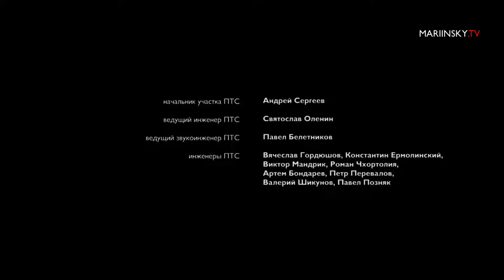Maurice Ravel Boléro Valery Gergiev and the Mariinsky Symphonic Orchestra (26.07.2020)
Maurice Ravel's "Boléro" von 1928 ist eine berühmte Orchesterkomposition. Hier sind einige Informationen darüber:

Komposition und Uraufführung: Ravel komponierte "Boléro" im Auftrag der russischen Tänzerin Ida Rubinstein. Ursprünglich war es als Ballett mit Choreografie von Bronislava Nijinska gedacht. Die Orchesterpartitur besteht aus einem sich wiederholenden Thema, das von verschiedenen Instrumenten gespielt wird und sich allmählich in Intensität und Lautstärke steigert. Die Komposition wurde am 22. November 1928 in der Pariser Oper uraufgeführt und erlangte große Anerkennung.

Struktur und Stil: "Boléro" folgt einer einfachen und wiederholenden Struktur. Es ist in C-Dur geschrieben und zeichnet sich durch einen kontinuierlichen, hypnotischen Rhythmus aus. Das Stück besteht aus einem einzigen melodischen Thema, das sich fortlaufend wiederholt, wobei verschiedene Instrumentalgruppen abwechselnd das Thema spielen, während die Intensität allmählich ansteigt.

Dauer und Aufführung: Die Komposition dauert etwa 15 Minuten, wobei die Aufführungsdauer variieren kann. Ravel beabsichtigte, dass "Boléro" gleichmäßig und ohne wesentliche Änderungen in Tempo oder Dynamik gespielt wird. Das stetige Crescendo und die repetitive Natur des Stücks erzeugen eine Spannung und Erwartungshaltung, was es sowohl bei Zuhörern als auch bei Orchestern beliebt macht.

Musikalische Bedeutung: "Boléro" gilt als eines von Ravels bekanntesten und bedeutendsten Werken. Die repetitive Struktur und die markante Melodie machen es vielen Zuhörern sofort erkennbar. Das allmähliche Crescendo und die Instrumentierung zeigen Ravels Fähigkeit, Spannung aufzubauen und einen intensiven musikalischen Höhepunkt zu schaffen.

Kulturelle Auswirkungen: "Boléro" hat über die klassische Musik hinaus einen erheblichen Einfluss gehabt. Die rhythmischen und melodischen Elemente wurden in der Populärkultur aufgegriffen, was zu zahlreichen Bearbeitungen, Arrangements und Referenzen in Filmen, Fernsehsendungen und anderen Unterhaltungsformen geführt hat. Die steigende Beliebtheit des Stücks hat es zu einer der am häufigsten aufgeführten Orchesterkompositionen gemacht.

Insgesamt ist Maurice Ravels "Boléro" von 1928 ein Meisterwerk der Instrumentierung und musikalischen Spannung. Es ist bekannt für seine markante repetitive Struktur und das allmähliche Crescendo. Das Stück fasziniert nach wie vor Zuhörer und bleibt eine gefeierte Komposition im Kanon der klassischen Musik.

Boléro (1928)

Performed by the Mariinsky Symphonic Orchestra

solo in the orchestra:
Sofia Viland (flute)
Georgy Romanashin (oboe d'amour)
Nikita Vaganov (clarinet)
Dmitry Kharitonov (piccolo clarinet, soprano saxophone)
Vitaly Papyrin (tenor saxophone)
Rodion Tolmachov (bassoon)
Kirill Lobikov (trombone)
Grigory Zhuravlyov (snare drum)